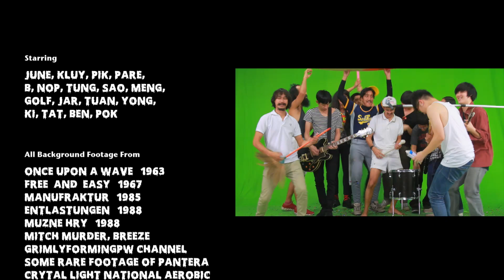Triggs & the Longest Day - "By The Sea" (Official Music Video)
From Talking About It EP available now via Archive Project

Credits:
Directed by: Tokin Teekanun
Assistant Director: Pitiya Anantaprut
Director of Photography: Tokin Teekanun
Assistant Camera: Alongkorn Meechai

Starring:
June, Kluy, Pik, Pare, B, Nop, Tung, Sao, Meng, Golf, Jar, Tuan, Yong, Ki, Tat, Ben, Pok

All Background Footage:
Once Upon A Wave (1963)
Free And Easy (1967)
Manufraktuk (1985)
Entlastungen (1988)
Muzne Hry (1988)
Mitch Murder, Breeze
Grimlyformingpw Channel
Some Rare Footage of Pantera
Crytal Light National Aerobic
Sword Wielding Sikhs Clash

Basement Tape
Stylish Nonsense
Harmonica
Chladni Chandi
Hariguem Zaboy
Summer Dress
Live TV Studio